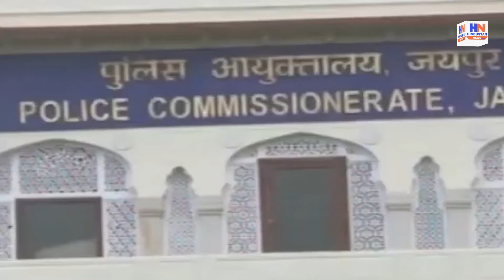Rajasthan: Jaipur में भीख मांग रहे MA-MCOM तक पढ़े-लिखे लोग, सर्वे में हुआ खुलासा, जाने पूरी वजह.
Hindustan news daily presenting you a latest news condition of unemployment in the country is getting worse

The condition of unemployment in the country is getting worse day by day, in such a situation, people doing post graduation and graduation are also living their lives by begging. The Rajasthan government has enacted the Beggar Eradication and Rehabilitation Act, under which a survey of beggars has been started in Jaipur. Shocking facts have been revealed in this survey.

देश में बेरोजगारी की हालत दिन बदिन बढ़ते ही जा रही है ऐसे में पोस्ट ग्रेजुएशन और ग्रेजुएशन करने वाले लोग भी भीख मांग कर अपना जीवन बसर कर रहे हैं . राजस्थान सरकार ने भिखारी उन्मूलन एवं पुनर्वास कानून बनाया है, जिसके तहत जयपुर में भिखारियों का सर्वे शुरू किया गया है. इस सर्वे में चौंकाने वाले तथ्य सामने आए हैं.

Hindustan News daily offers latest news videos on Politics Entertainment  current affairs and a lot more.